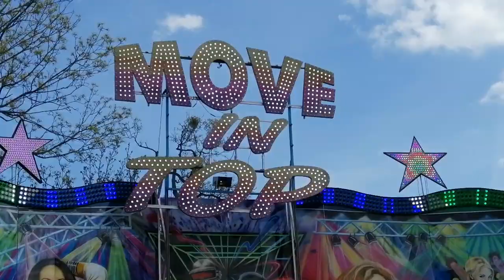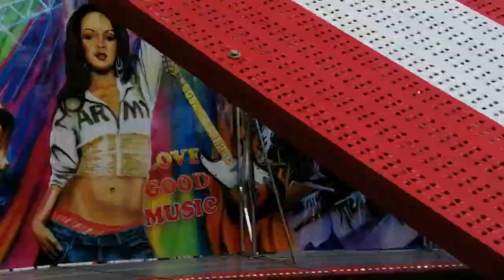Move in Top | Offride | Foire attractive | Nancy | 2022